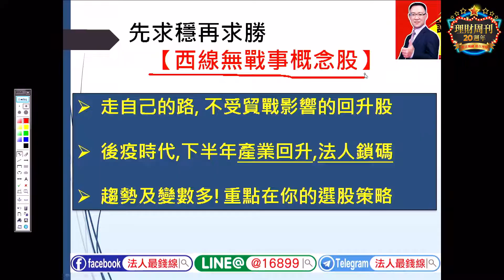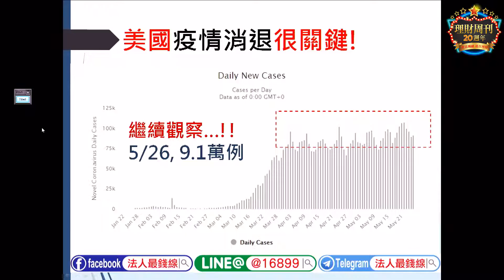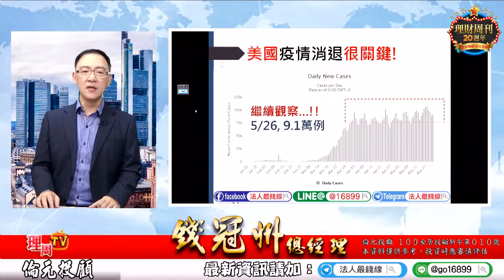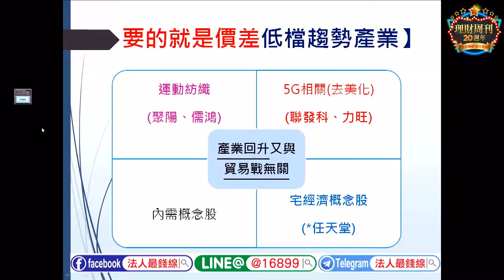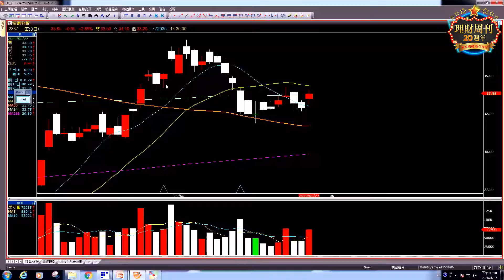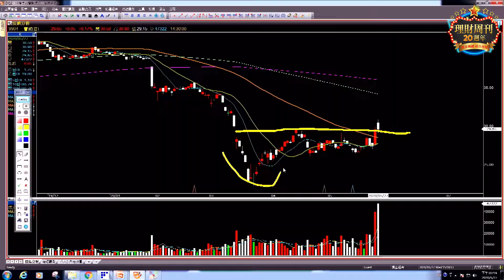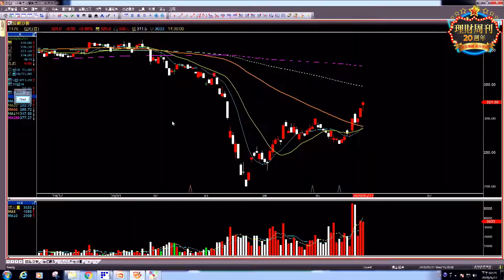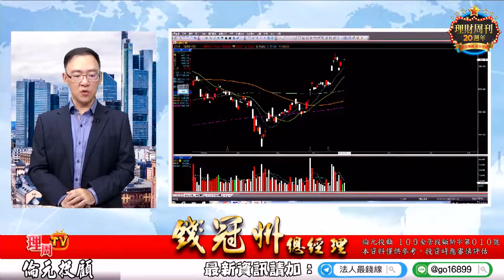理周TV-20200527 盤後-錢冠州 法人最錢線／繼續進場西線無戰事概念股【別放過產業回升的契機】